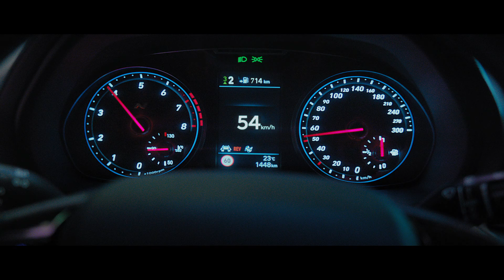All taken care of | Hyundai i30 N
Introducing our All-New Hyundai i30 N, designed for performance. Honed on the Nürburgring and providing up to 275 HP, the All-New i30 N's aggressive design elements and performance features allow you to experience the feeling of driving a racecar - every day. Maximum driving fun? All taken care of.